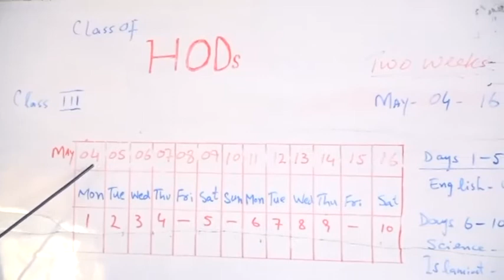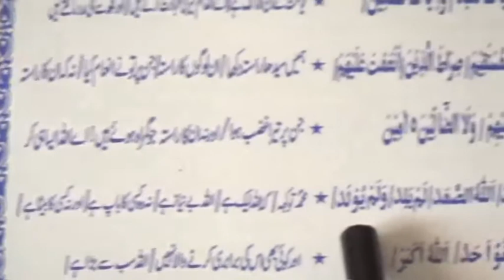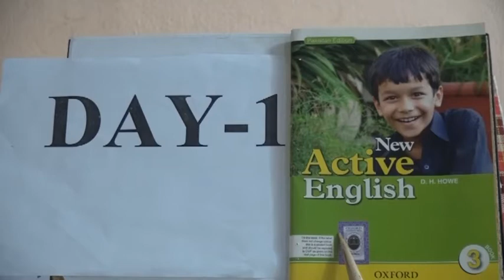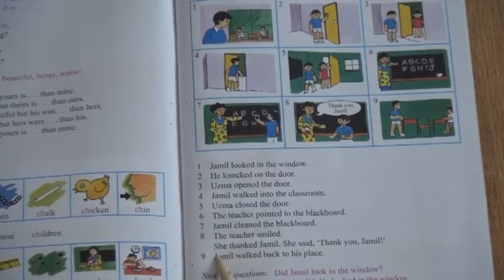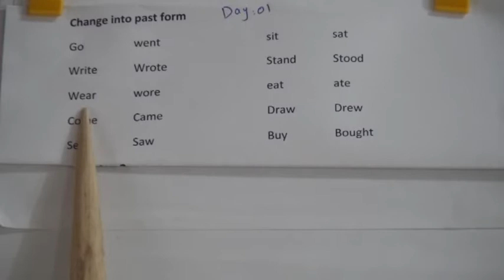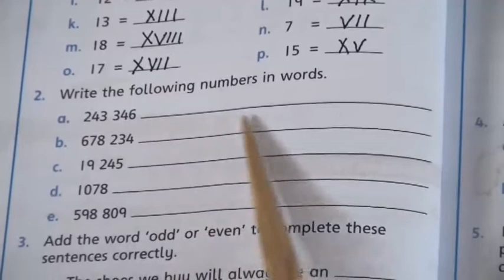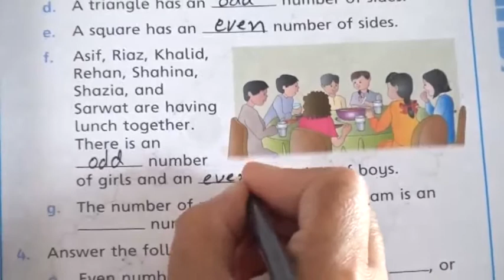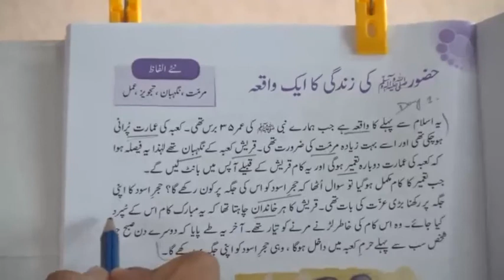THREE CLASS HOD II DAY 1